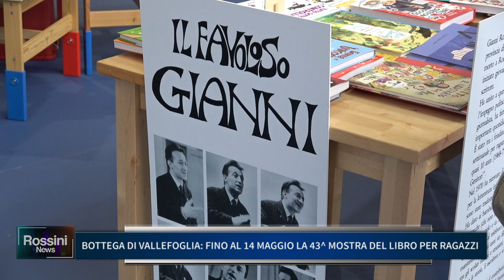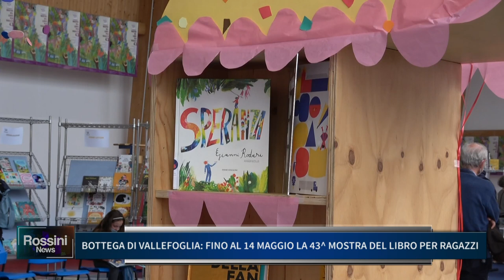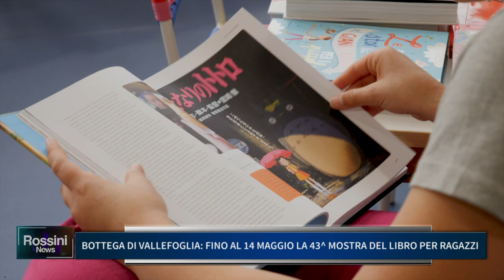BOTTEGA DI VALLEFOGLIA: FINO AL 14 MAGGIO LA 43 MOSTRA DEL LIBRO PER RAGAZZI